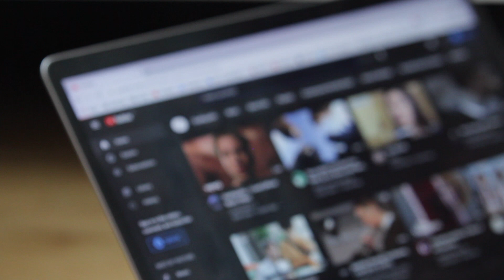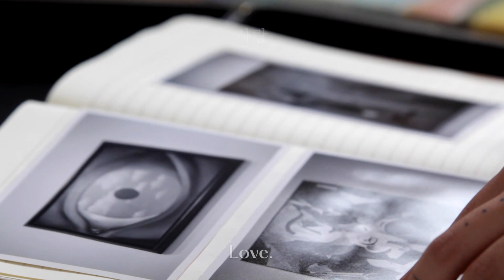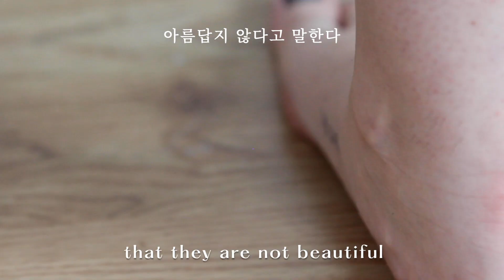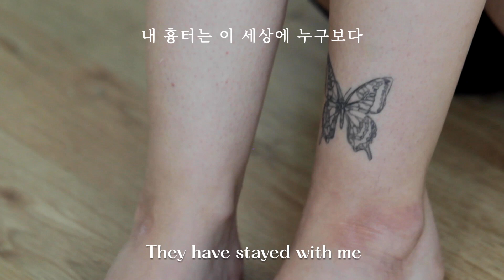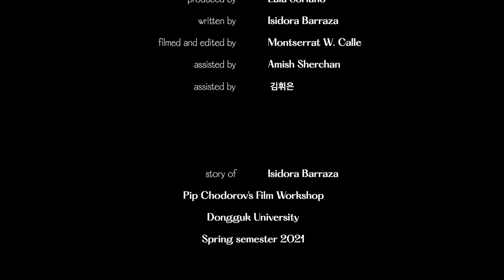ISIDORA (2021)|| A SHORT FILM BY RED SHEEP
ISIDORA (2021)|| A SHORT FILM BE RED SHEEP

Rule for the week: a film only made with close-ups

Directed by: RED SHEEP
Produced by: Laia Soirano
Camera and Editing by: Montserrat W. Calle
Assisted by:  Amish Sherchan

I guess
No one has it easy in this universe
We are all made up from stories,
Love
Pain
Scars.
I got my first tattoo when I was eighteen
I have faced the euphoria,
The adrenaline,
The burn of the needles more than 20 times now
Each one of them tells a story
Marks a place
A specific moment in time
They tell the story of who I am,
Just like scars.
The world tells us to hide our scars
That they are not beautiful
But the thing that the world loves to obliviate
Is that everything in life is ephemeral
It’s okay to hurt a little
Embrace it
Endure it with hope.
I hope to keep even the painful memories
So that I can be a little prouder after creating a masterpiece
So yes,
I love my scars
They have stayed with me
Longer than anything ever has.